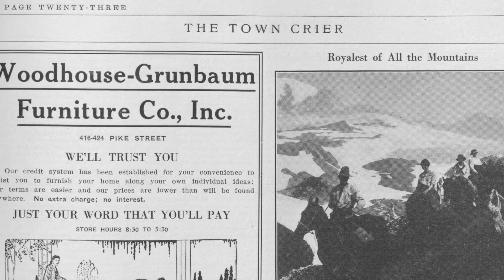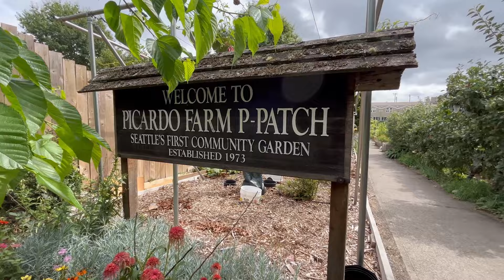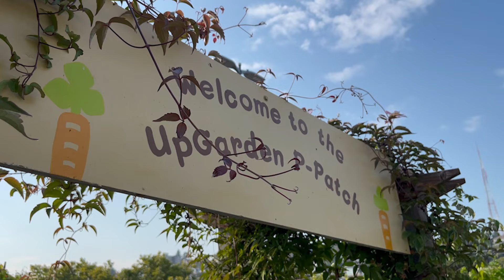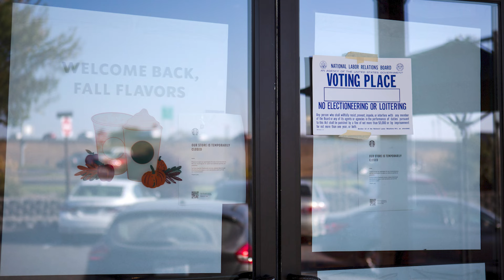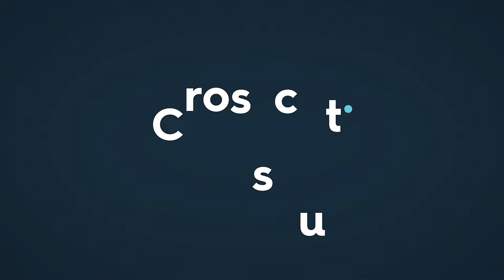Mossback's Northwest finds history everywhere | The Newsfeed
Series host Knute Berger shares gems from the new season. Plus, Starbucks union efforts gain traction and Tacoma adopts treatment courts.